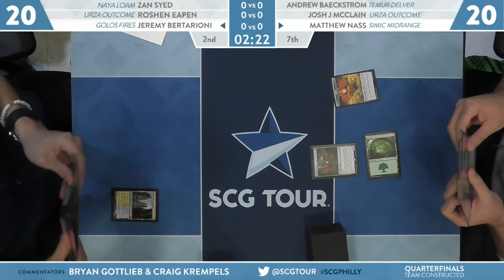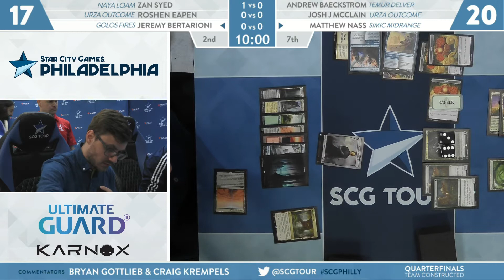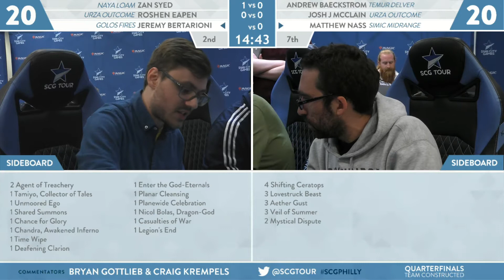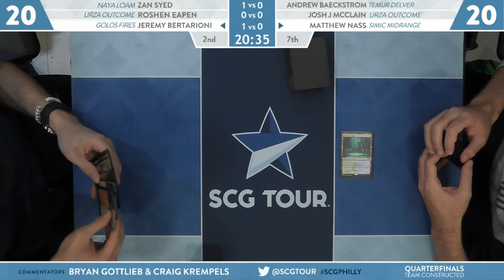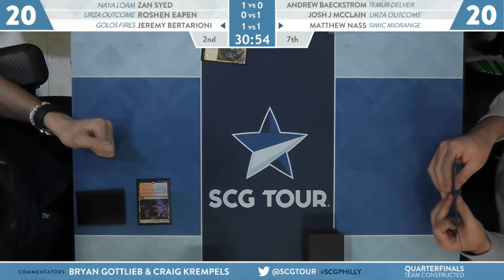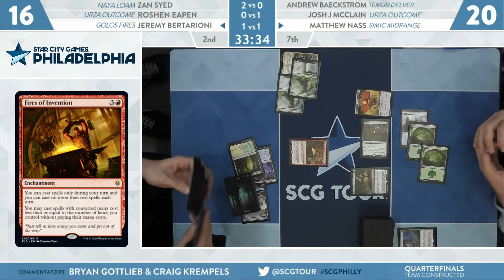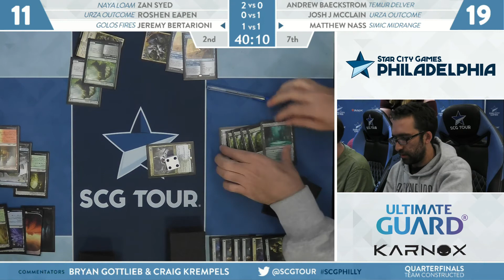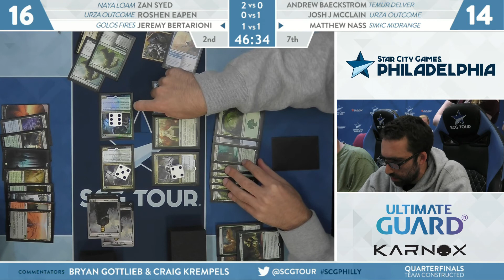SCGPHILLY: Quarterfinals - Syed, Eapen, Bertarioni VS Baeckstrom, McClain, Nass | Team Constructed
From SCG Philadelphia on October 5th, 2019